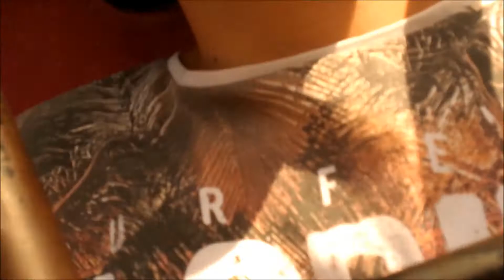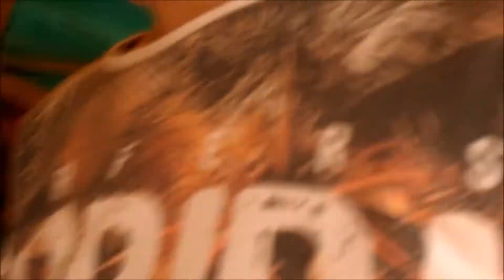fete foraine de douai 2017 avec cirque du nord de france nico fait des video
Salut tous le monde sa va moi oui j espère que la vidéo t'a plu si c'est le cas bien
l’ache un commenter et un petit pousse bleue et partage la vidéo

 snap:  nicovideo